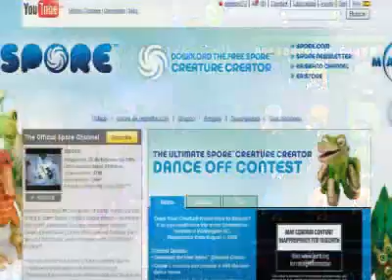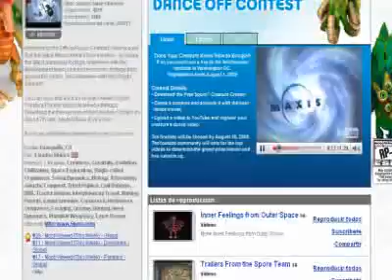SPORE Creature Creator1456